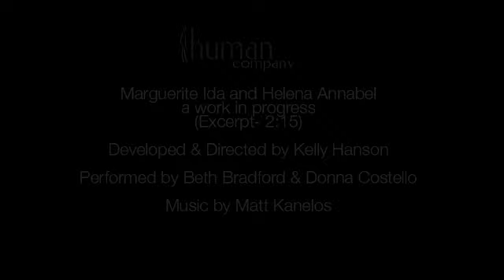Marguerite Ida & Helena Annabel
A new work in progress
Part of The Death of Faust by Human Company